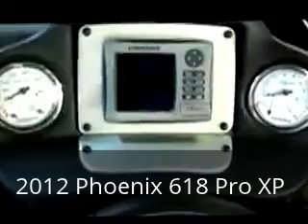2012 Phoenix 618 Pro XP